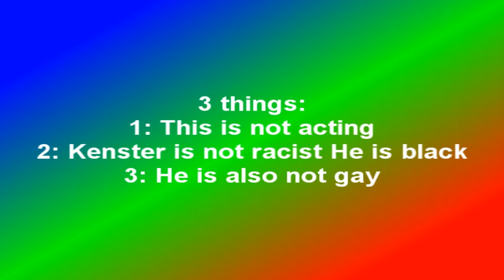Modern Warfare 2 :Talkin Shit Episode 3